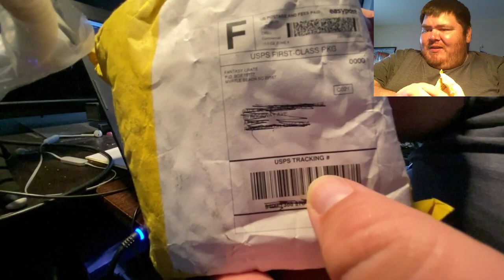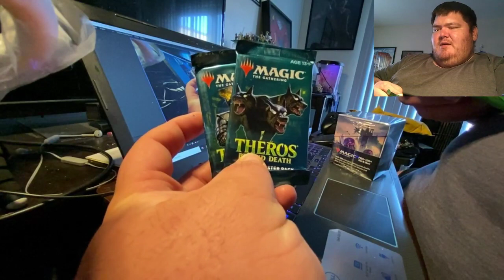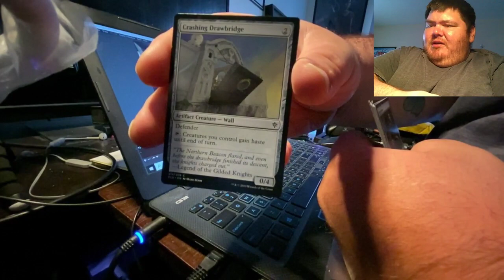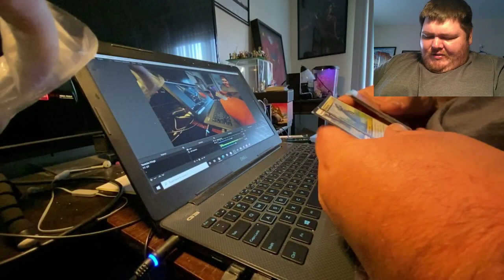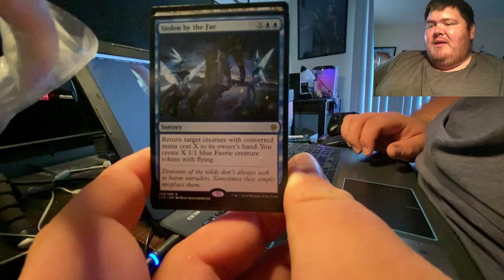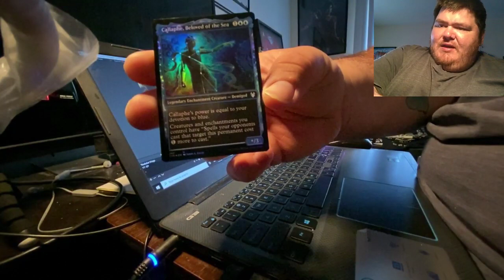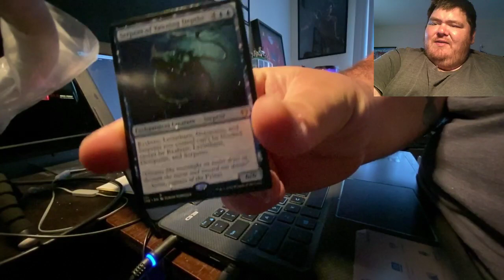Fantasy Crate (Magic the Gathering) | My First Crate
Opening my first Fantasy Crate. Check out the following link if you want to check them out.

And I apologze for the echo in this video. I was recording this using my phone as the non-face cam with a new app, and I was not aware the app was using my phone to record.